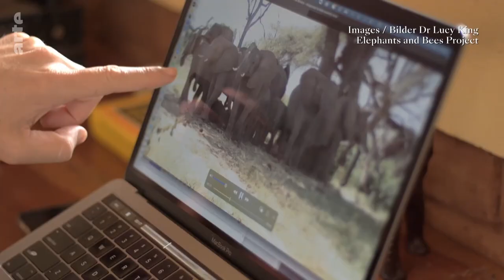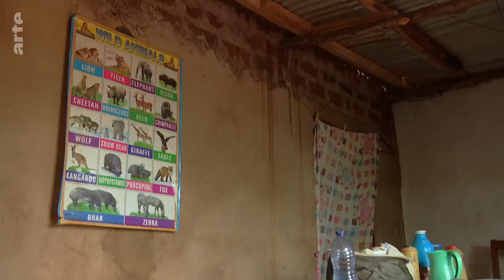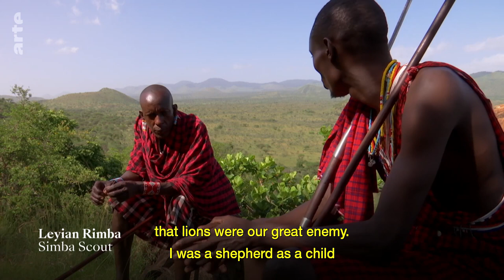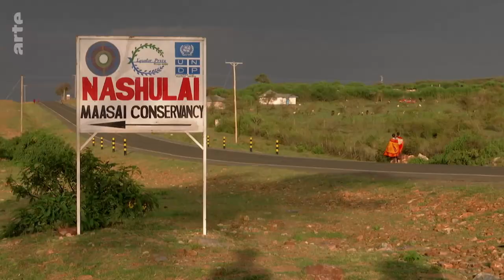Kenya: Protect Animals, or Humans? I ARTE.tv Documentary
Human-wildlife conflicts are on the rise in Kenya, as in the rest of the world. The source of the conflict is man and animal competing for the same scarce space and resources. As the human population continues to grow and urban development creeps into the countryside, conflict between wildlife and people will only increase.